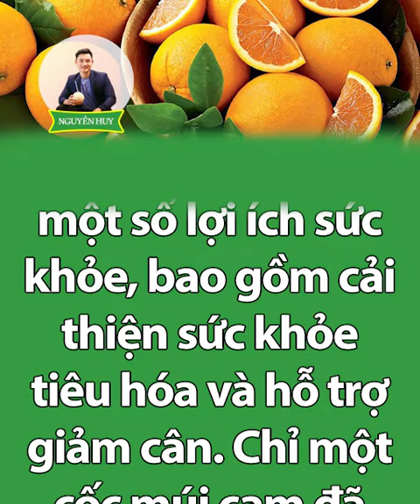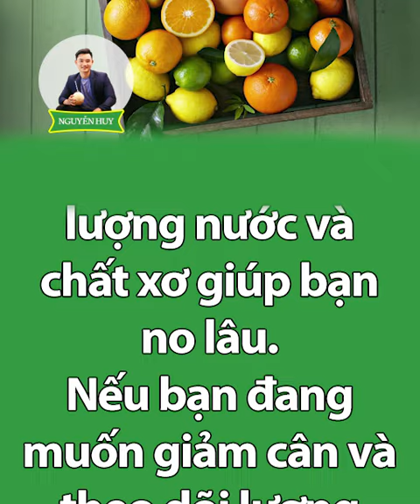Hoa Quả Họ Nhà Cam Quýt Có Lợi Ích Gì Đối Với Sức Khỏe ❓❓❓… I Nguyễn Huy